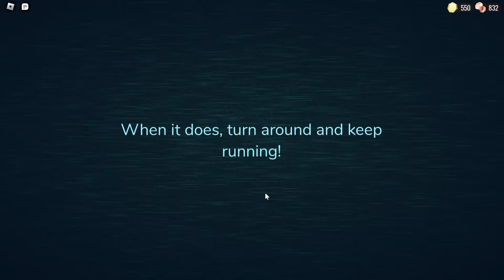Can i beat normal doors? (i hate halt and screech)